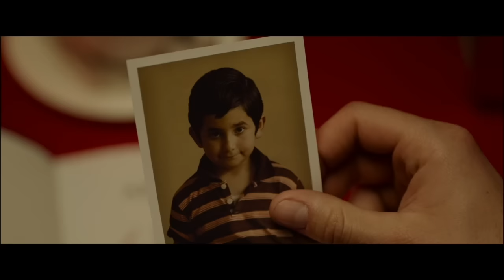SOUND OF FREEDOM - IL CANTO DELLA LIBERTÀ - Official TRAILER ITA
Sound of Freedom – Il Canto della Libertà, film basato su un’incredibile storia vera, punta i riflettori su uno degli argomenti più bui della nostra società. Dopo aver salvato un ragazzino da spietati trafficanti di bambini, un agente federale scopre che la sorellina è ancora prigioniera e decide di imbarcarsi in una pericolosa missione per salvarla. Con il tempo che stringe e fronteggiando numerosi ostacoli, lascia il lavoro e si addentra nella giungla colombiana, mettendo a rischio la sua stessa vita pur di liberarla da un destino peggiore della morte.

oppure chiamando gli uffici Dominus Production 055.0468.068 (Lun.-Ven. 8 - 18)